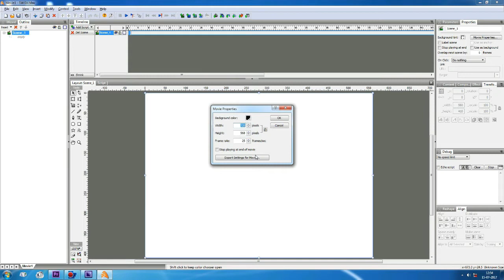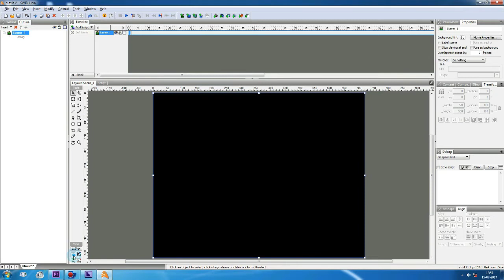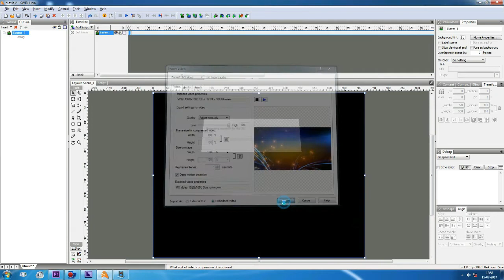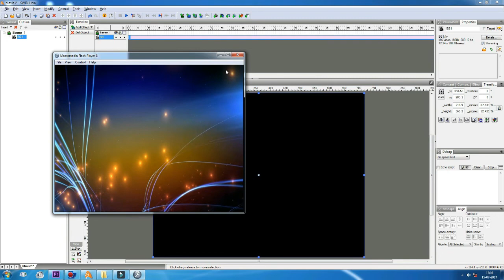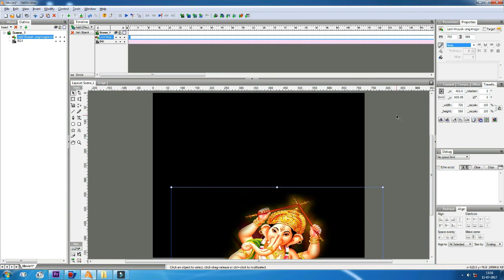HOW TO IMPORT AND EXPORT VIDEO AND IMAGE IN SWISH MAX4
In this video 'HOW TO IMPORT AND EXPORT VIDEO AND IMAGE IN SWISH MAX4' we are talking about how to import and export the video and image in swish max 4.